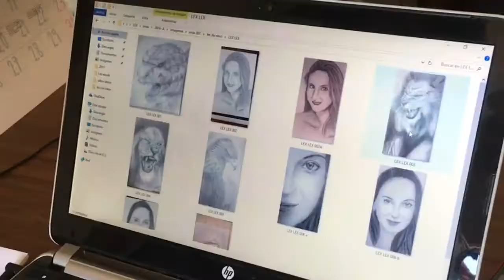Derechos De Autor - Empleados De Universidad